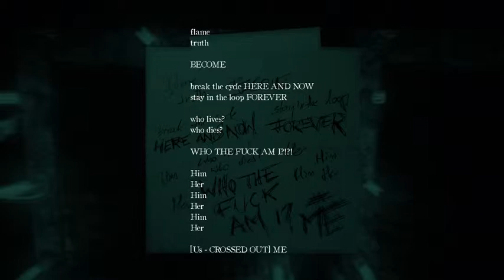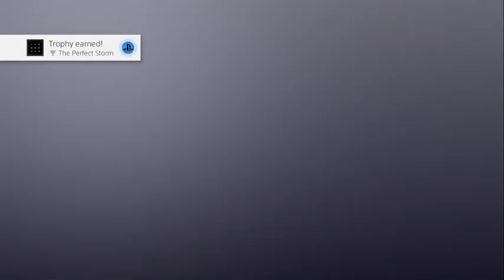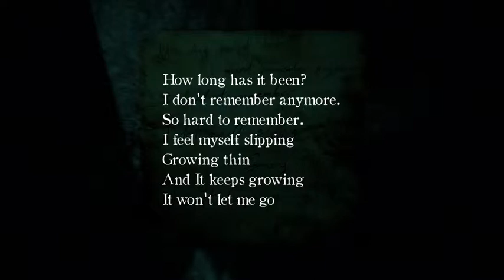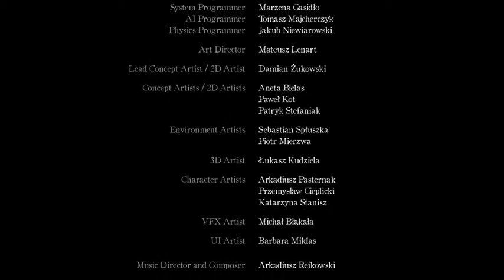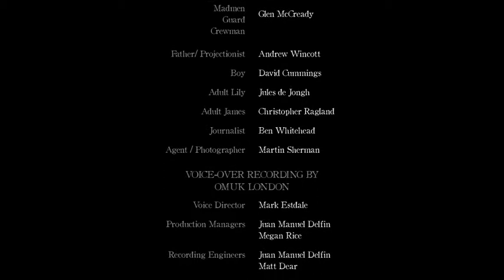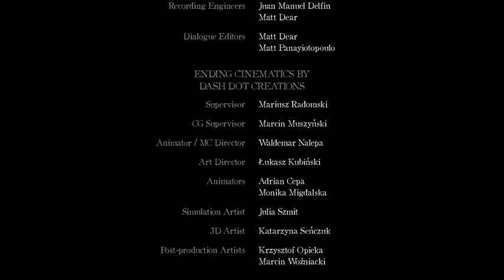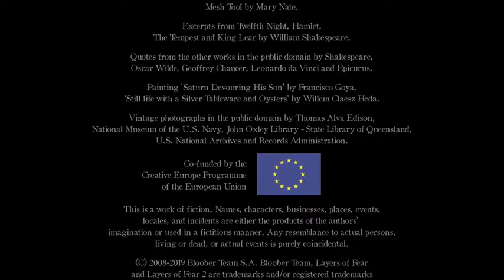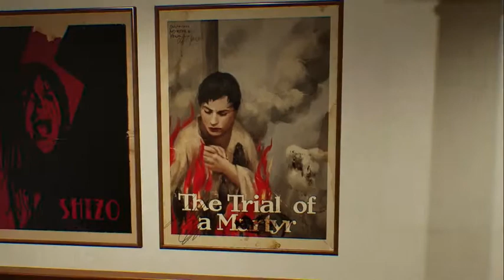Layers of Fear 2 - Pt 9 - Who is the REAL monster? (Finale)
David and Matt make their way to the end of the Fear!